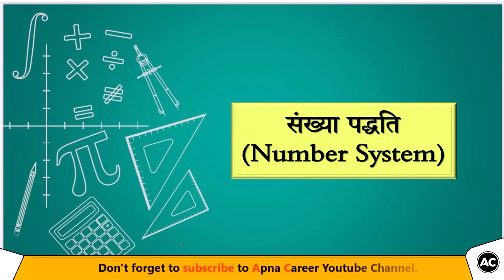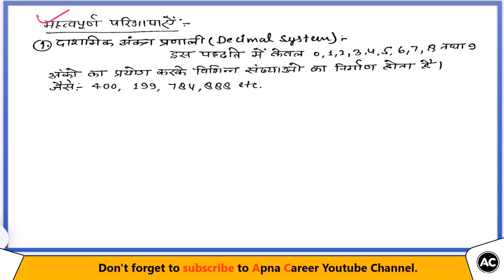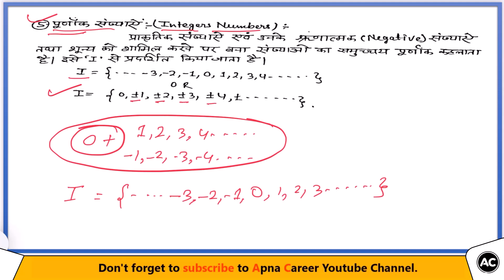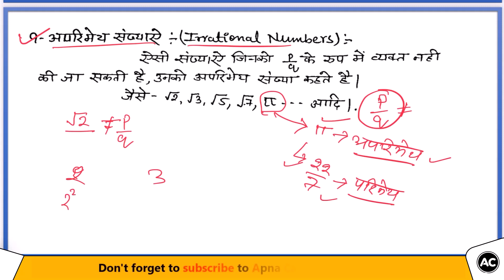Number System for Competitive Exams in Hindi | Number System Concep Part-1| Short Tricks in Hindi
Zero Se Math Sikhe || Number System for Competitive Exams in Hindi
(Part-1) | Number System Short Tricks in Hindi

number system for competitive exams in hindi,
number system full explanation for competitive exams,
zero level se math sikhe,
zero se math kaise sikhe,
zero level se math kaise sikhe,
Number System Short Tricks in Hindi,
number system math short trick in hindi,